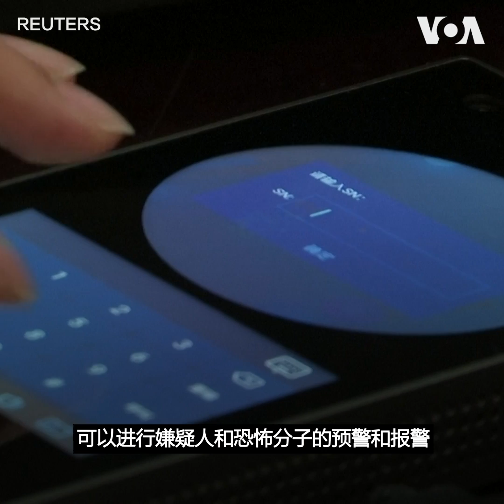在中国即使戴着口罩也逃不了人脸识别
中国汉王科技公司称开发出首个可以针对戴口罩的人进行人脸识别的技术，汉王公司的副总裁黄磊说，他们使用的是十年来研发出来的核心技术和两个数据库，一个是大约600万个不戴口罩的人脸数据库，另一个是规模较小的戴口罩的人脸数据库。这个研发项目是在1月份启动，大约用了一个月的时间完成，黄磊表示戴口罩时的识别准确率为95%。